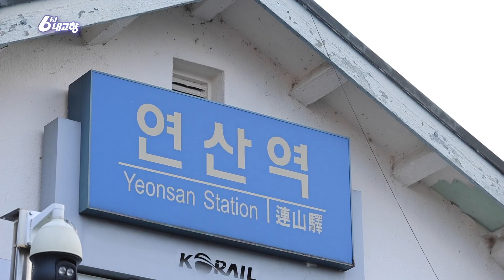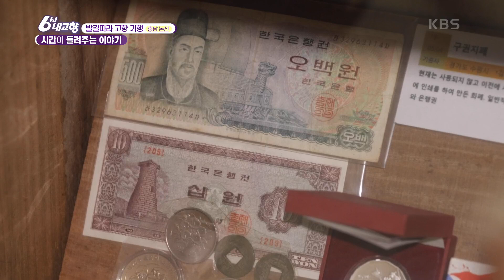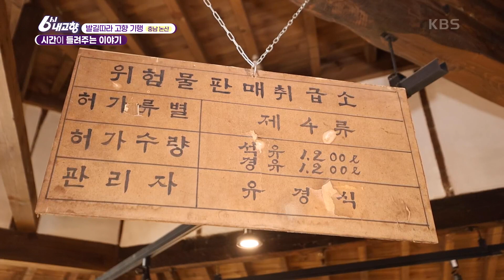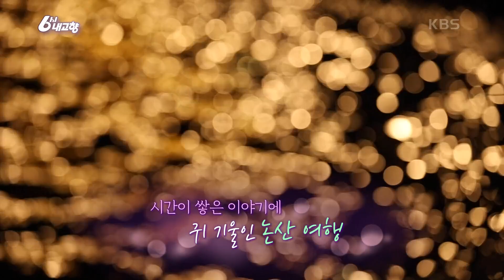16가지 젓갈을 한 번에 맛볼 수 있는 곳. 전국에서 논산이 유일합니다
[발길따라 고향 기행] 시간이 들려주는 이야기